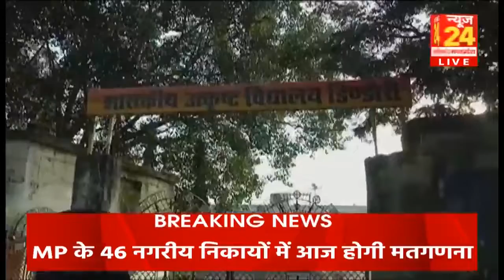Madhya Pradesh के 46 नगरीय निकायों की मतगणना आज, चुनावी जंग में किसकी जीत का परचम ।